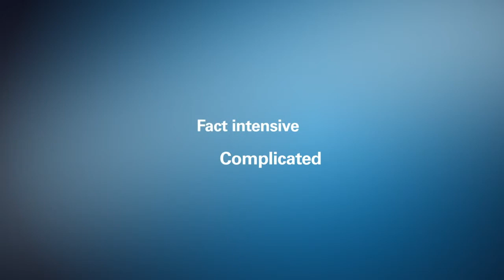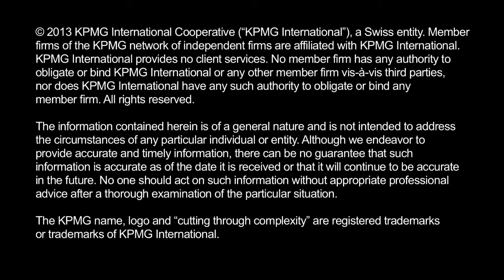KPMG - Transfer pricing in Asia Pacific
Sean Foley, KPMG Head of Global Transfer Pricing, looks at common transfer pricing themes and the growing use of APAs in Asia Pacific.